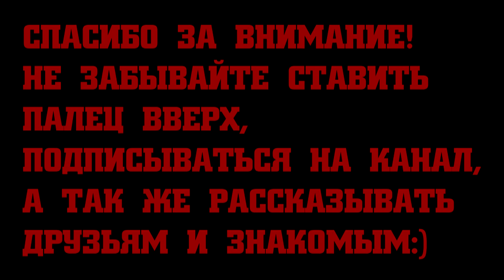Red Dead Redemption Глава 30(2)-35 Пустые Обещания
Продолжение RDR в русской озвучке от  John Dou. Данный эпизод включает в себя:
1.Глава 30 Повезет в Любви Часть 2
2.Глава 31 Мексиканская Повозка
3.Глава 32 Пустые Обещания
4.Глава 33 Хранитель Моей Сестры
5.Глава 34 Мексиканский Цезарь
6.Глава 35 Должен Ли Спаситель Умереть?
Так же не забываем ставить палец вверх, подписываться на канал, вступать в группу